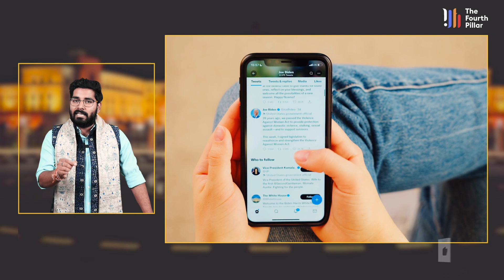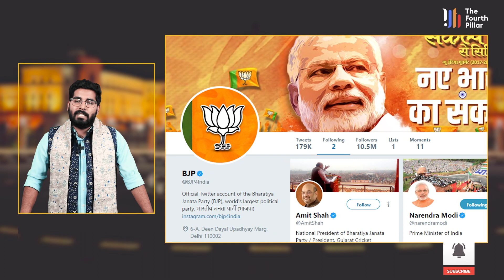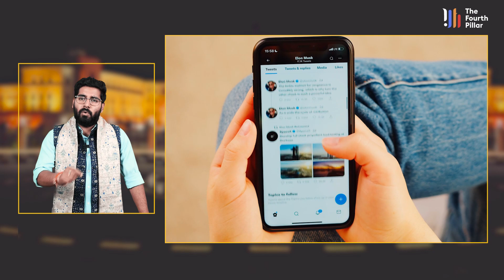Twitter ने जो किया, उससे क्यूं हैं यूजर परेशान, जान लीजिए !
ट्विटर का एक कारनामा आज भारत में सुबह से ही बवाल काट रहा है. अमिताफ बच्चन तक ट्वीट कर कह रहे हैं कि ए टविटर भैया सुन रहे हैं. अब तो पैसा भी भर दिए हैं. उ जो नील कमल होता है ना , हमार नाम के आगे, उ त लगाए दे भैया. ताकि लोग जान सके कि हम ही है अमिताभ बच्चन. हाथ तो जोड़ लिए हैं. अब का गोड्वा जोड़े पड़ी का. ट्वीटर से इन दिनों सिर्फ सदी के महानायक अमिताफ बच्चन हीं परेशान नहीं है अच्छे अच्छो की इनडीविजुवल आइडेंनटीटी को नुकसान पहुंचने की संभावना है. माजरा आखिर है क्या ये आज हम आपको तफसील से बताते हैं.

An act of Twitter is creating ruckus in India since morning. Even Amitaf Bachchan is tweeting saying that Twitter brother is listening. Now the money has also been filled. That which is blue lotus, put it in front of our name brother. So that people can know that we are Amitabh Bachchan. Hands are joined. Now God's couple is lying. These days only Amitabh Bachchan, the megastar of the century, is not troubled by Twitter, there is a possibility of damage to the individual identity of good people. What is the matter after all, today we tell you in detail.

कैमरा : अभिषेक कर्ण
वीडियो एडिटर : सुधीर रजक